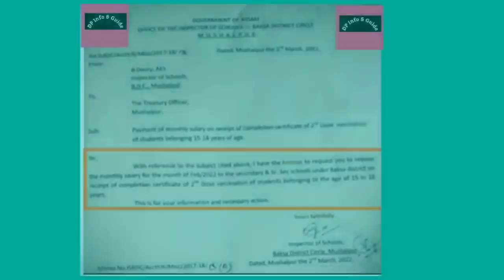শিক্ষা বিভাগৰ বিশেষ Information/শিক্ষকৰ দৰমহা আদায়ৰ নতুন নিয়ম@dpinfoguide1753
শিক্ষা বিভাগৰ বিশেষ Information/শিক্ষকৰ দৰমহা আদায়ৰ নতুন নিয়ম‎@DP Info & Guide